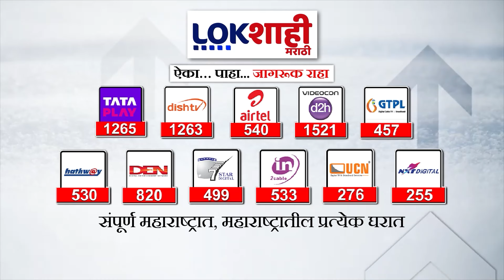Lok Sabha Election 2024 : राज्यात दुसऱ्या टप्प्यातील निवडणूक प्रक्रियेला सुरुवात